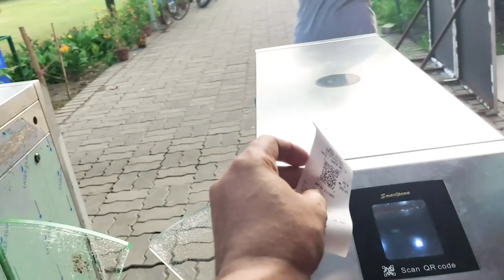Sab Milke Eco Park Ghumke Aye | 7 wonders Dekha | RF Vlogs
My Camera

Manfrotto Mini Tripod (Black)

Wide angle lens

Joby gorillapod

Rode Mic